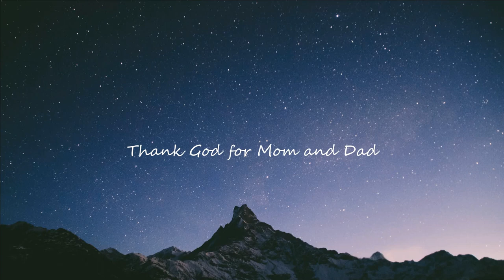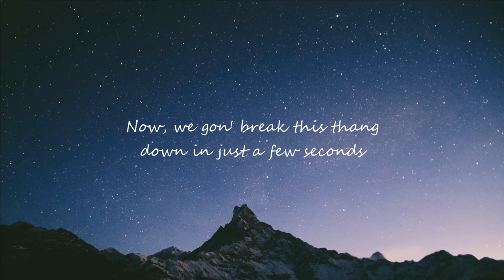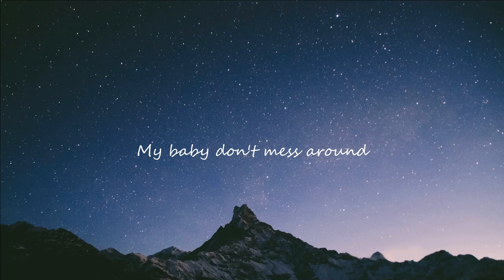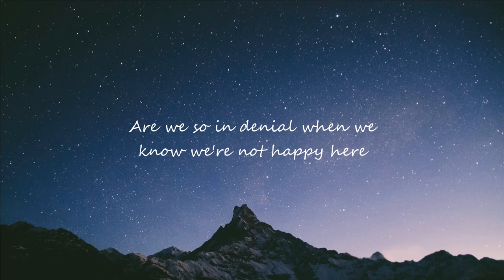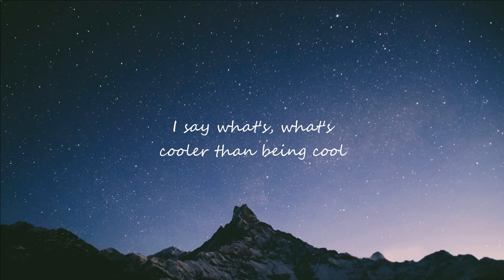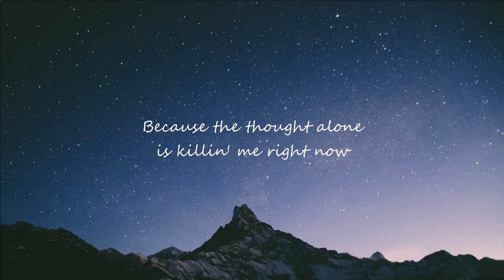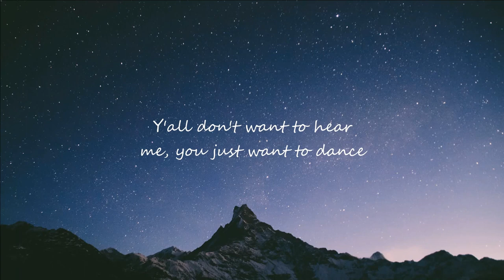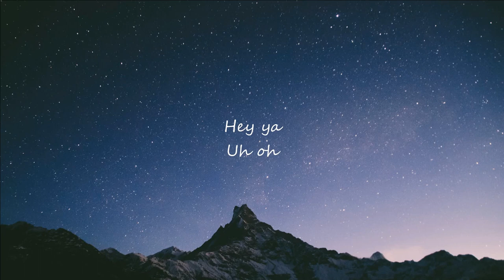OutKast - Hey Ya! (Lyrics)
(Lyrics): OutKast - Hey Ya!

[Intro: André 3000]
One, two, three, uh!

[Verse 1: André 3000]
My baby don't mess around
Because she loves me so, and this I know for sure (Uh)
But does she really wanna
But can't stand to see me walk out the door? (Ah)
Don't try to fight the feeling
'Cause the thought alone is killing me right now (Uh)
Thank God for Mom and Dad
For sticking two together 'cause we don't know how (C'mon)

[Chorus: André 3000]
Hey ya! Hey ya!

[Verse 2: André 3000]
You think you've got it, oh, you think you've got it
But "got it" just don't get it 'til there's nothing at all (Ah!)
We get together, oh, we get together
But separate's always better when there's feelings involved (Ah)
If what they say is, "Nothing is forever"
Then what makes, then what makes, then what makes
Then what makes, what makes, what makes love the exception?
So why oh, why oh, why oh, why oh, why oh
Are we so in denial when we know we're not happy here?
Y'all don't wanna hear me, you just wanna dance

[Chorus: André 3000]
Hey ya! (Uh-oh) Hey ya! (Uh-oh)
Don't want to meet your daddy
Hey ya! (Uh-oh)
Just want you in my Caddy (Uh-oh)
Hey ya! (Uh-oh)
Don't want to meet your mama (Uh-oh)
Hey ya! (Uh-oh)
Just want to make you cum-a' (Uh-oh)
Hey ya! (Uh-oh)
I'm, I'm, I'm just being honest (Uh-oh)
Hey ya!

[Bridge 1: André 3000]
Hey, all right now, all right now, fellas (Yeah?)
Now, what's cooler than being cool? (Ice Cold!)
I can't hear ya
I say what's, what's cooler than being cool? (Ice Cold!)
All right, all right, all right, all right, all right, all right, all right, all right
All right, all right, all right, all right, all right, all right
Okay now, ladies (Yeah?)
Now, we gon' break this thing down in just a few seconds
Now, don't have me break this thing down for nothing
Now, I want to see y'all on your baddest behavior
Lend me some sugar, I am your neighbor
Ah, here we go!

[Refrain: André 3000]
Shake it, sh-shake it, shake it, sh-shake it (Uh-oh)
Shake it, sh-shake it, shake it, shake it, sh-shake it (Uh-oh)
Shake it like a Polaroid picture, hey ya!
Shake it, sh-shake it, shake it, sh-shake it
Shake it, shake it (Okay), shake it, sugar
Shake it like a Polaroid picture

[Bridge 2: André 3000]
Now, all the Beyoncés and Lucy Lius
And baby dolls, get on the floor (Get on the floor)
You know what to do, oh, you know what to do

[Chorus: André 3000]
Hey ya! (Uh-oh) Hey ya! (Uh-oh, hey ya!)
Hey ya! (Uh-oh) Hey ya! (Oh, oh, uh-oh)